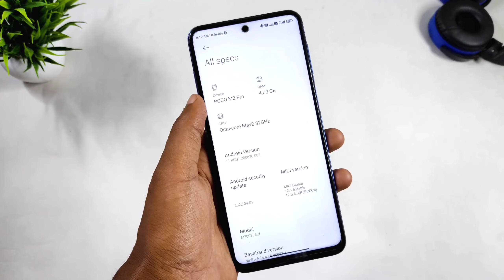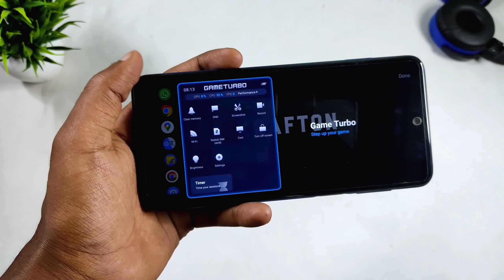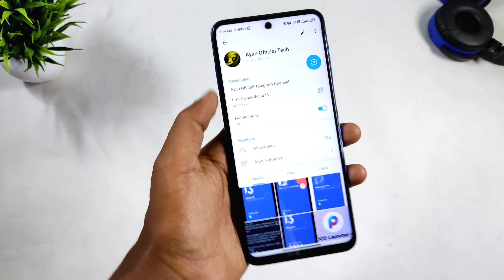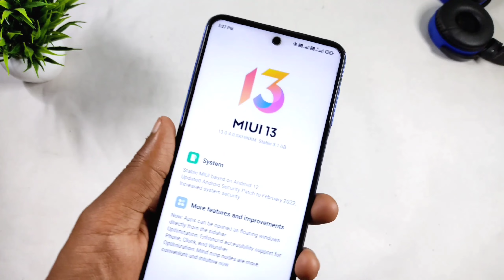Good News - Miui 13 Next Update Poco M2/Pro/Redmi Note 10s/Poco X2/X3 And More | Xiaomi Miui 13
Video Topic Coverd👇

poco m2 pro Miui 13 release date
redmi 9 power miui 13 update
redmi note 9 pro max Miui 13 update date
miui 13 update release date